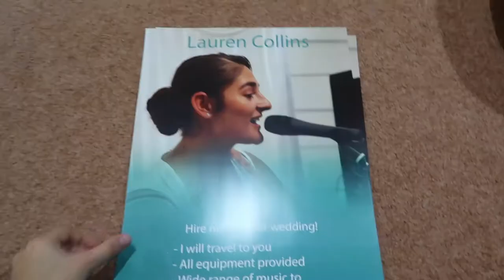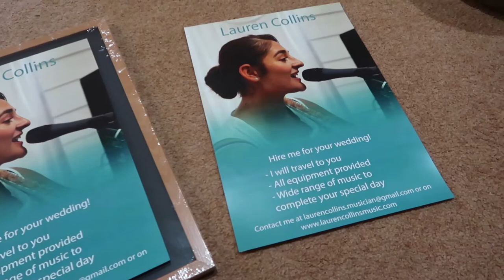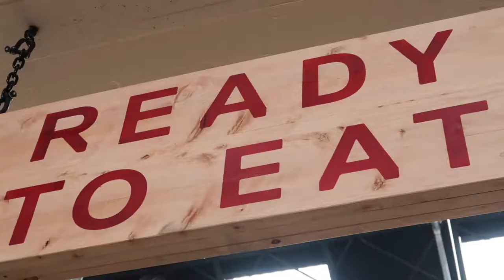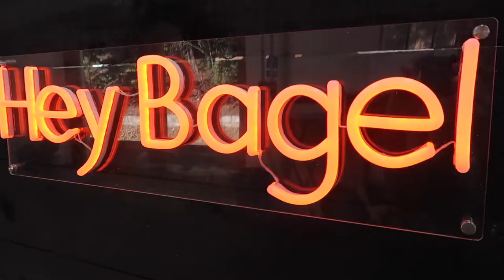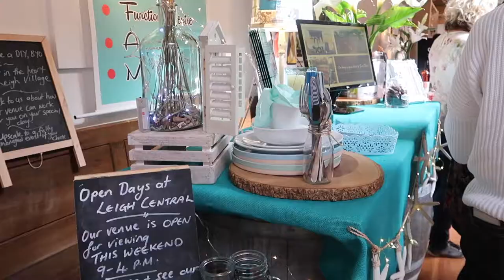Vlog #7 - A Music Filled Weekend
OPEN ME

I filmed a little mini vlog this weekend as I was heading to a fun market and a wedding fair 🌸